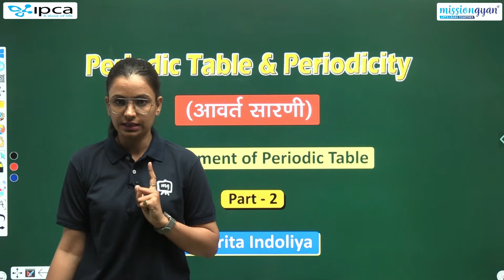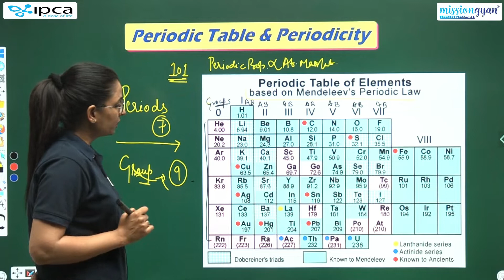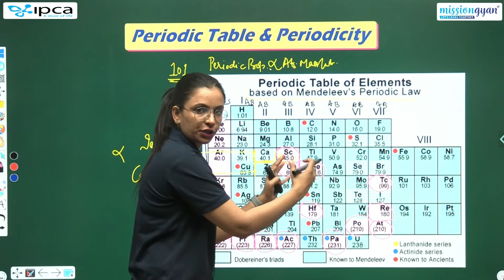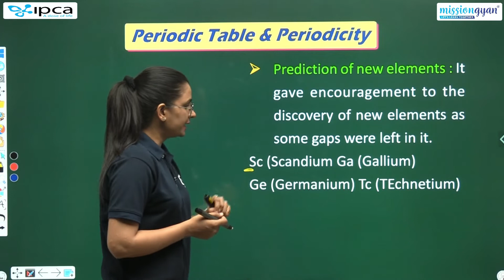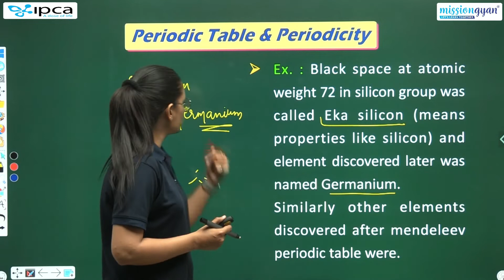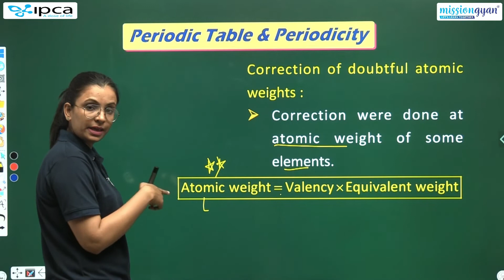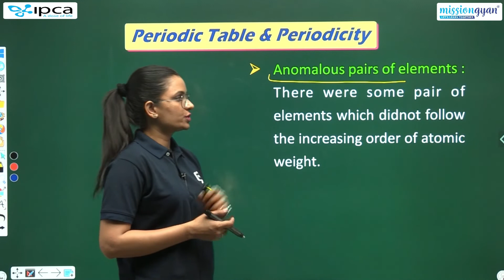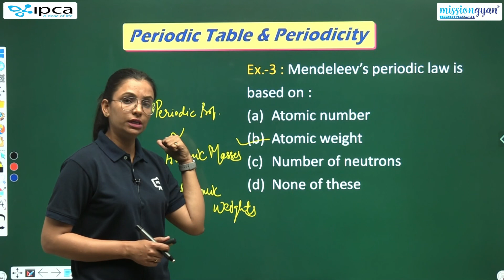NEET | Inorganic Chemistry | Chapter - 2 | Periodic Table & Periodicity | Part - 2